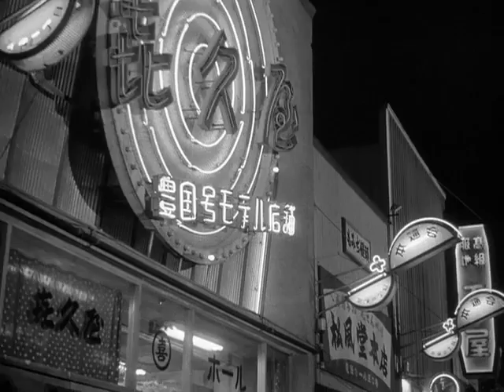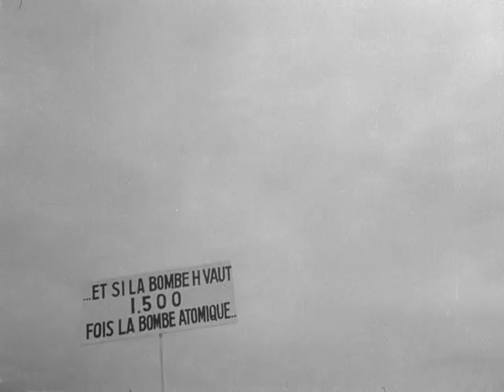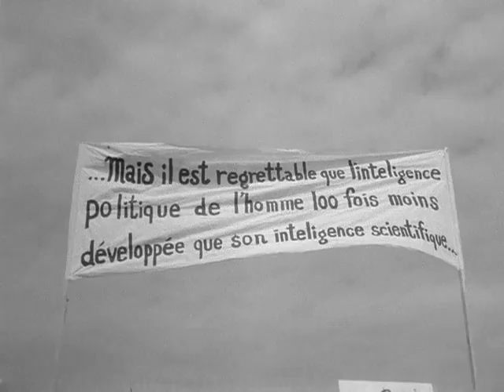Ultravox Hiroshima mon amour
un video montage, surplus de courage :P

Somehow we drifted off too far
Communicate like distant stars
Splintered voices down the phone
The sunlit dust, the smell of roses drifts, oh no
Someone waits behind the door
Hiroshima Mon Amour

Riding inter-city trains
Dressed in European gray
Riding out to echo beach
A million memories in the trees and sands, oh no
How can I ever let them go?
Hiroshima Mon Amour

Meet beneath the autumn lake
Where only echoes penetrate
Walk through Polaroids of the past
Future's fused like shattered glass, the sun's so low
Turns our silhouettes to gold
Hiroshima Mon Amour

Songwriters
LEIGH, DENNIS / CURRIE, WILLIAM / CANN, WARREN REGINALD